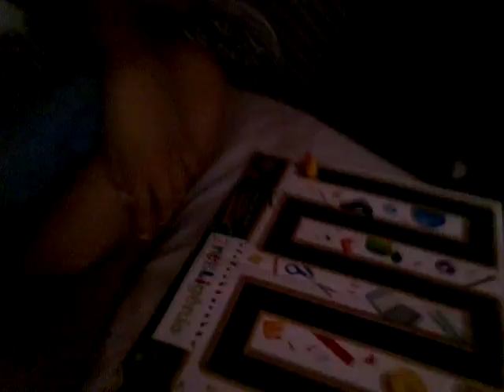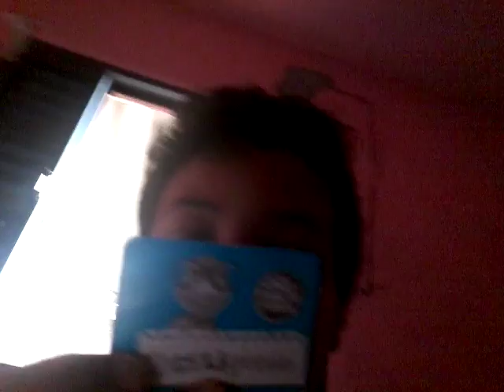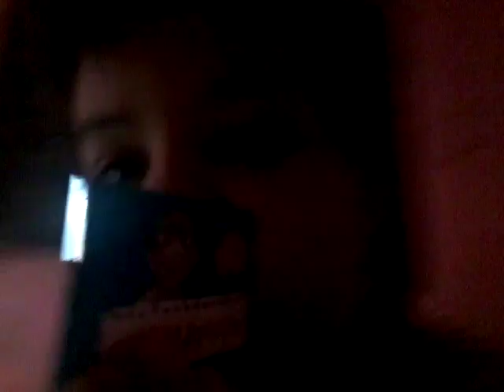Fazendo um vídeo com minha mãe